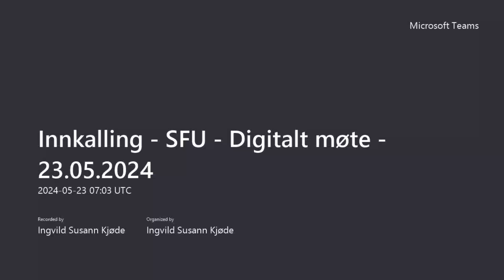Samfunnsutvalet 23.05.24 (teamsmøte)